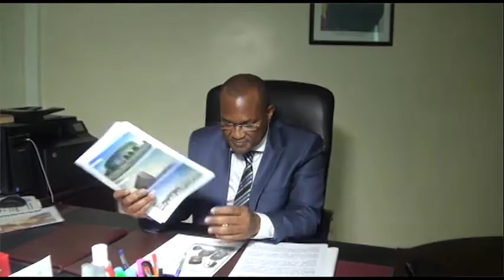abdou ndene sall